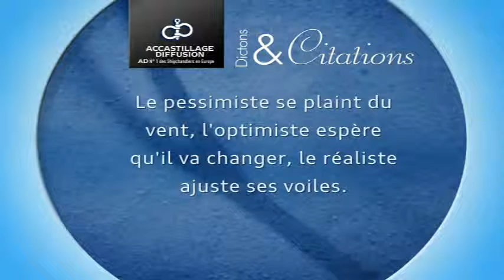Navigation Citation 6 -Accastillage- Vidngo